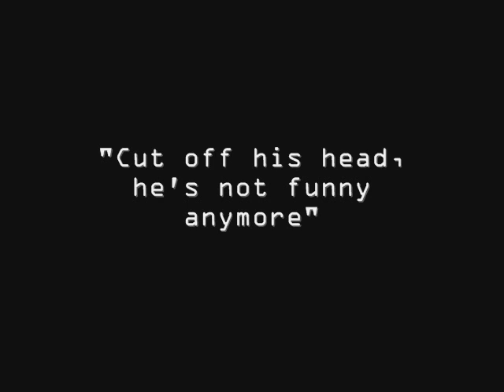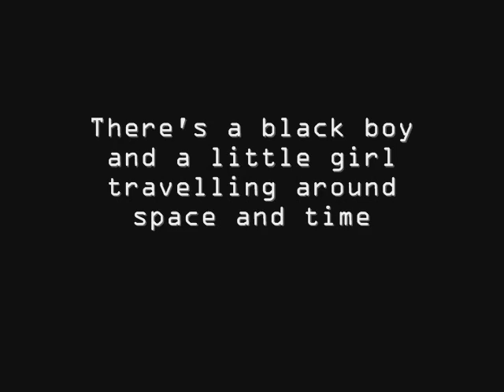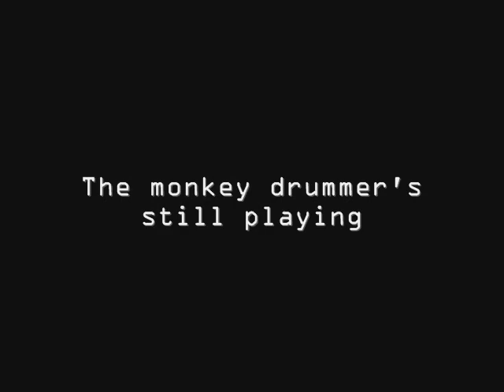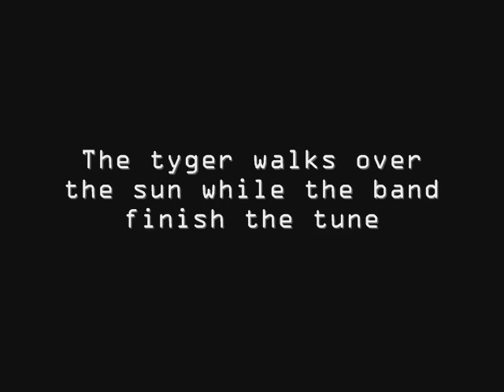Toxic Chicken: "Weide"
This is out of competition! The real story behind the beautiful notes of "Weide". Toxic Chicken seen by the eye of Harry Haller //:-B